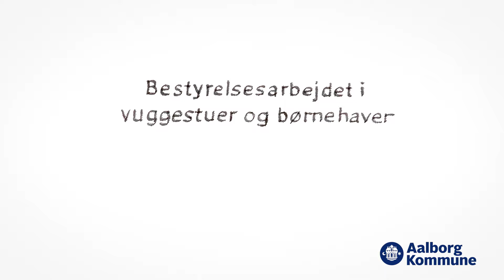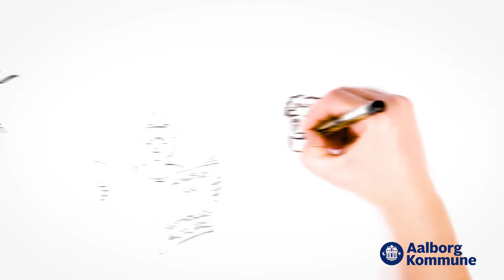Bestyrelsesarbejdet i daginstitutioner - Det daglige arbejde